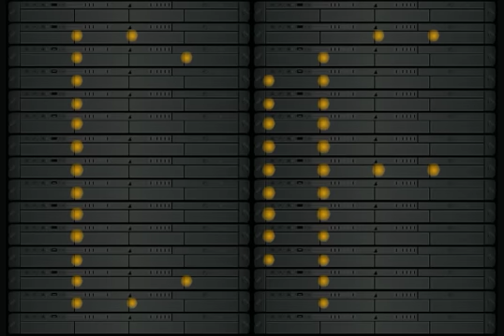Xmas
Happy Holidays from MACBOY!  Watch what happens in the server closet when the company shuts down for winter vacation in this multi-holiday musical greeting.  And for the Macintosh experts out there, you'll be pleased to know that the colored LED light arrays are technically accurate for these rack mounted Apple Xserve servers!